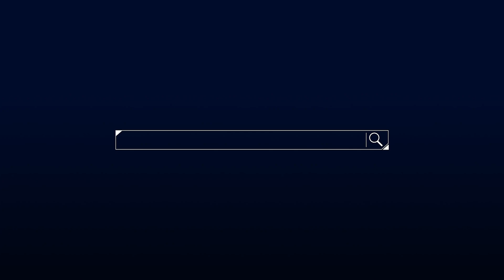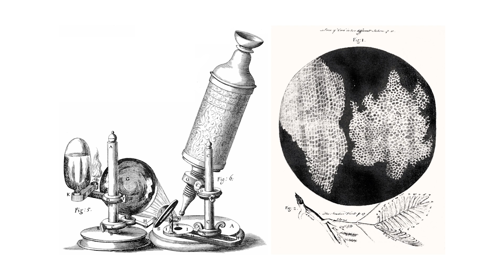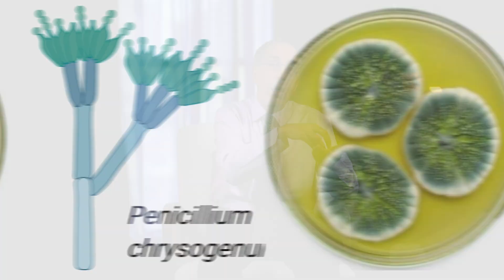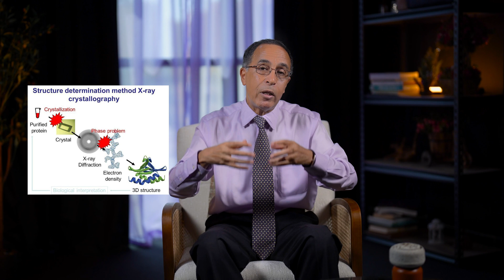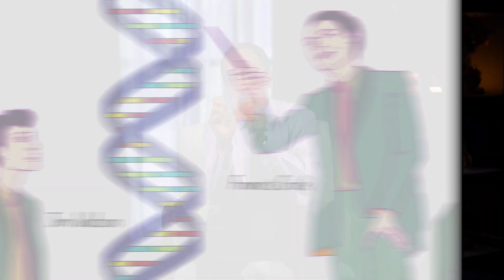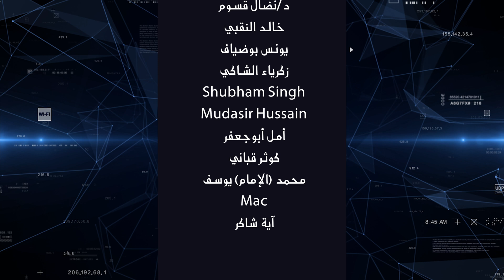أهم 10 محطات في تاريخ علم الأحياء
إليكم الحلقة الثانية من سلسلتنا الجديدة حول تاريخ العلوم، "أهم 10 محطات في تاريخ علم الأحياء" في برنامجنا "تأمّل معي" على اليوتيوب.
أعرض فيها أهم التطورات التاريخية في علم الأحياء، من اكتشاف الخلية، التي تمثل اللبنة الأساسية في الأحياء، ثم ابتكار اللقاح (أو التطعيم) واكتشاف الجراثيم، ثم ثورات القرن العشرين (الحمض النووي والبروتينات)، وصولا الى أحدث التطورات خاصة تقنية "كريسبر".
إن شاء الله تجدون الحلقة شيّقة. شاهدوا.